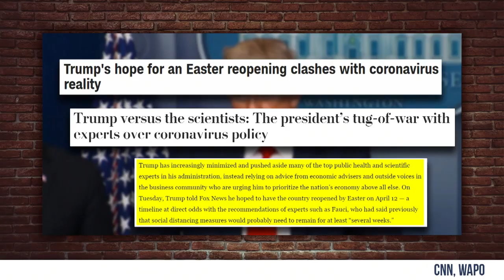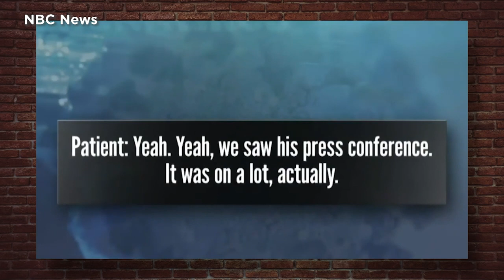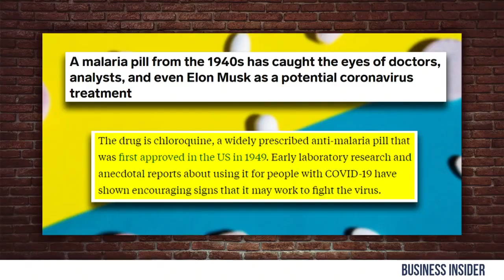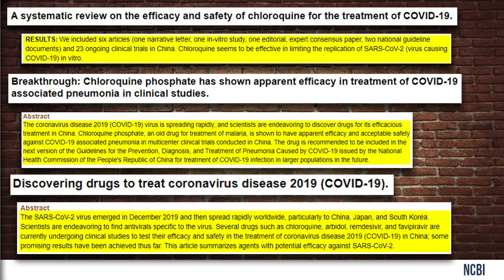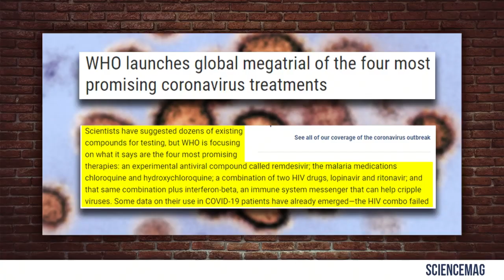Why Trump is Right on Chloroquine! | Steven Crowder is Louder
Steven Crowder debunks the media’s lies about chloroquine and ties it into the Left’s willingness to put public lives at risk in order to score points against Trump.

and politics.